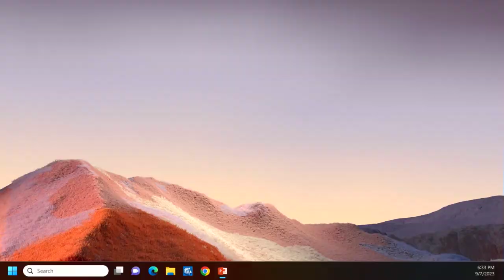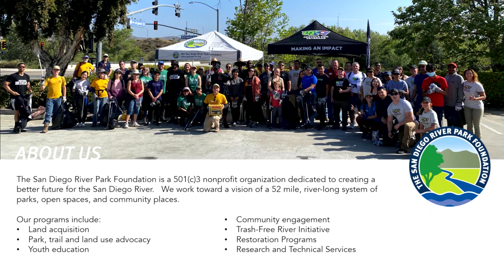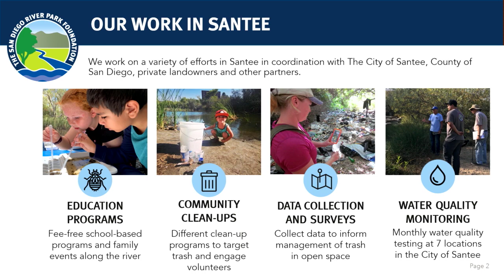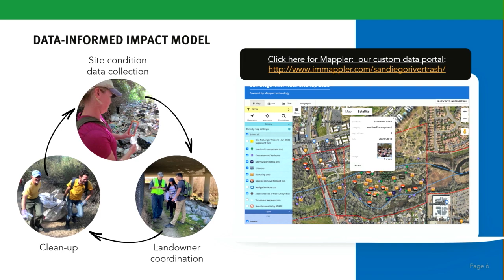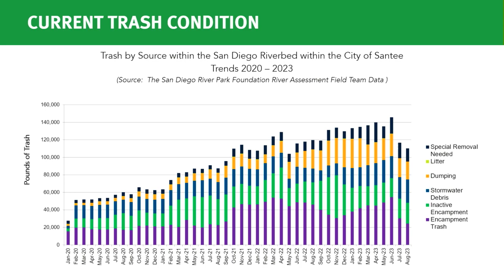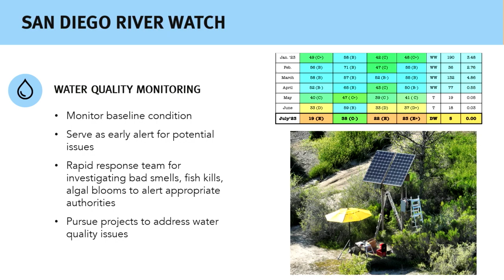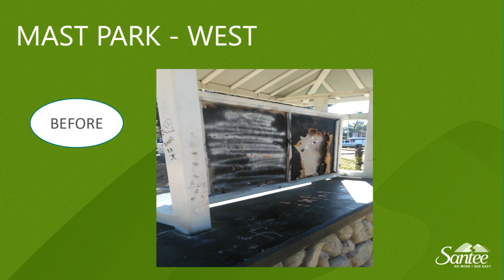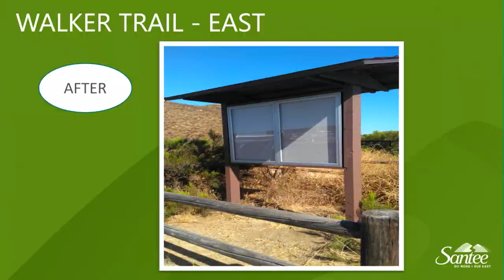SPARC Meeting 9-7-2023